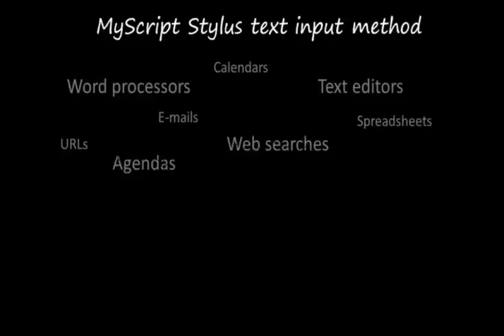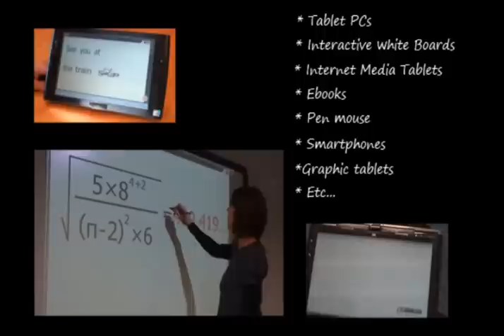TRIUMPH BOARD - MyScript Stylus 3.2 incl. Calculator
MyScript Stylus, a text input method replacing the keyboard by handwriting recognition! The best handwriting recognition technology

Key features

Largest language coverage: recognition of 87 languages using the following alphabets or ideograms: Arabic, Chinese, Cyrillic, Devanagari, Greek, Hebrew, Japanese, Korean, Latin, Tamil and Thai (see MyScript language offering below).
Highest accuracy on the market with consistent quality over languages.
Largest OS spectrum: Windows, Mac OS, Linux * and other OS (* on demand)
A device and use case independent technology
Recognition of all kinds of writing styles:
MyScript Stylus is a powerful and interactive input method which replaces the keyboard in all application requiring text entry such as web browsers, emails, calendars, spreadsheets, Word processors and many more.

With MyScript Stylus, converts your natural handwriting into digital text in real time and benefit from the highest recognition accuracy rate on the market. In addition, the application features a calculator module which enables the resolution of mathematical equations converting symbols and digits and giving the result in real time.

MyScript Stylus is designed for pen or finger-based input devices such as Interactive whiteboards, Tablets, Touch-screens etc.